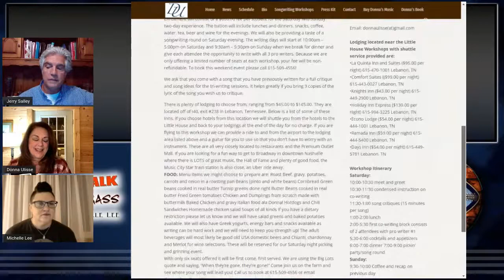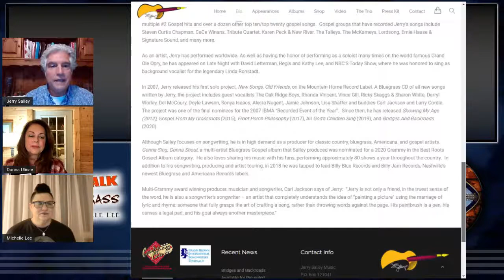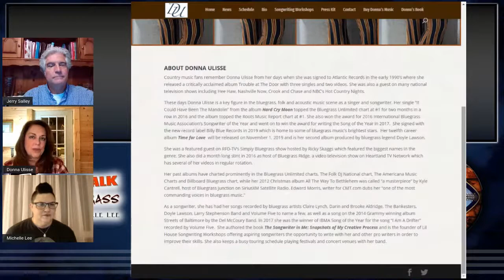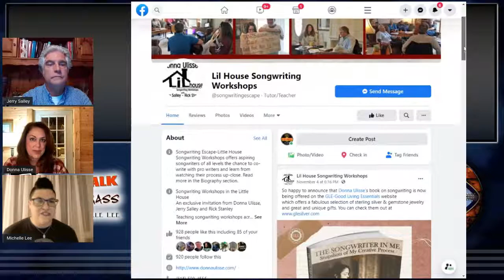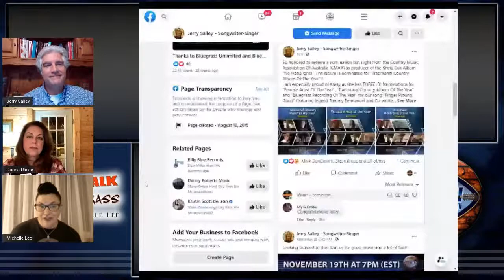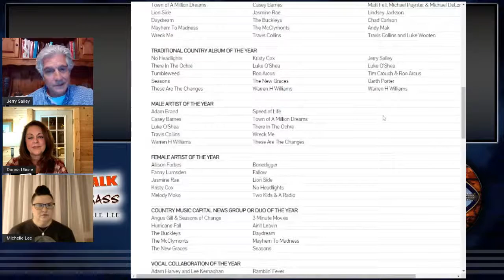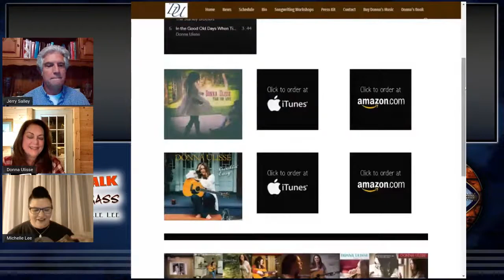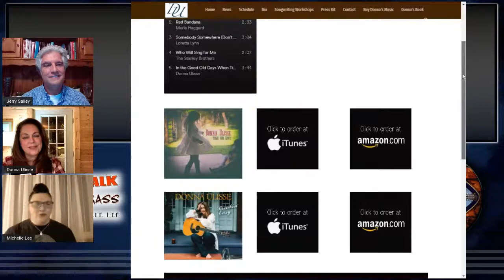Jerry Salley and Donna Ulisse - S1 E11 - Real Talk with Michelle Lee On Air - Bluegrass Music TV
Bluegrass Music TV presents: Jerry Salley and Donna Ulisse - S1 E11 - Real Talk with Michelle Lee On Air - Bluegrass Music TV.

Get Bluegrass Music TV PRIME and enjoy Ronnie Reno's Old Time Music Show and more!

Bluegrass & Country music!